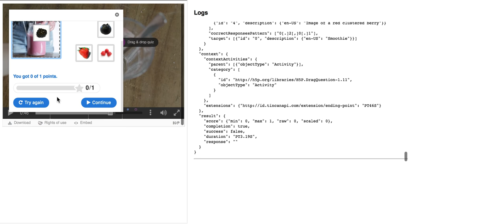H5P xAPI statements streaming